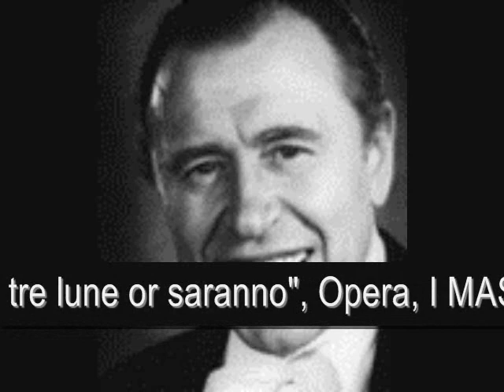Bonaldo Gaiotti-"Un ignoto, tre lune or saranno", I Masnadieri, 1963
"Un ignoto, tre lune or saranno",
Opera, I MASNADIERI,
Composer, GIUSEPPE VERDI,
Massimiliano, Bonaldo Giaiotti,
Carlo, Gastone Limarilli ,
Francesco, Mario Zanasi,
Amalia, Margherita Roberti,
Arminio, Gianfranco Manganotti ,
Coductor, Gianandrea Gavazzeni,
Florence, Maggio Musicale Fiorentino,
1963.